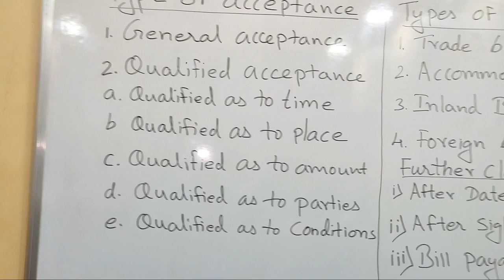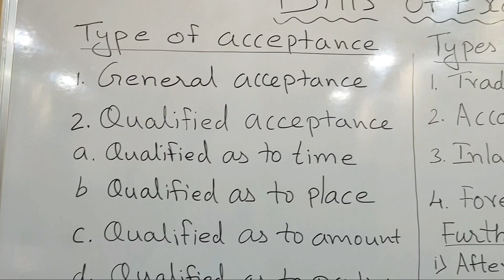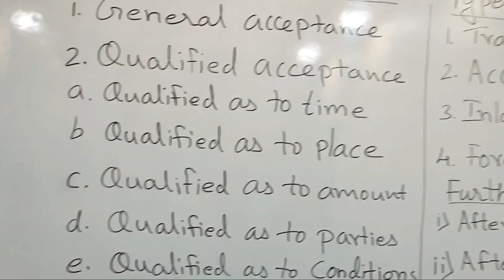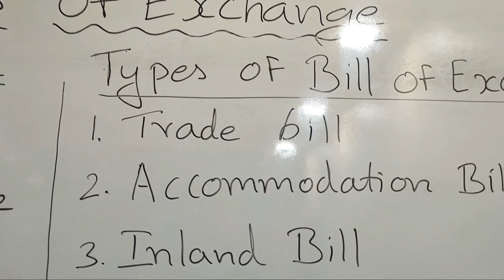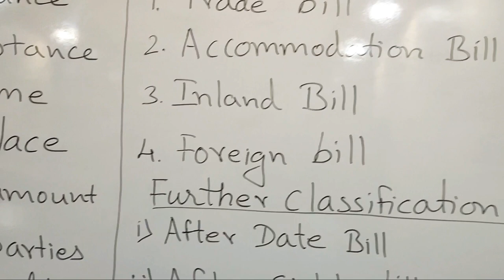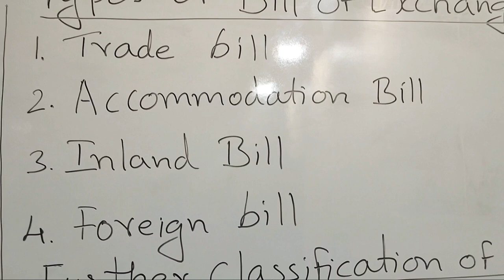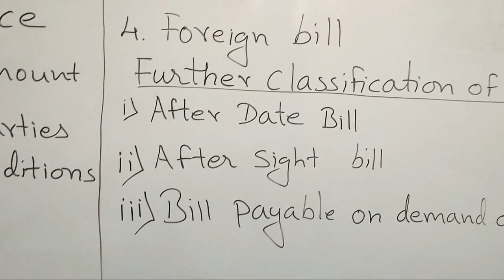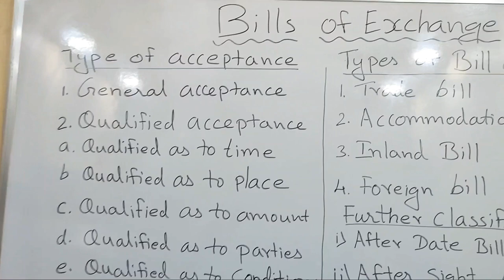12th std Book-keeping and Accountancy Lecture-4 Bills of exchange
Topic:-
Types of acceptance and types of bills